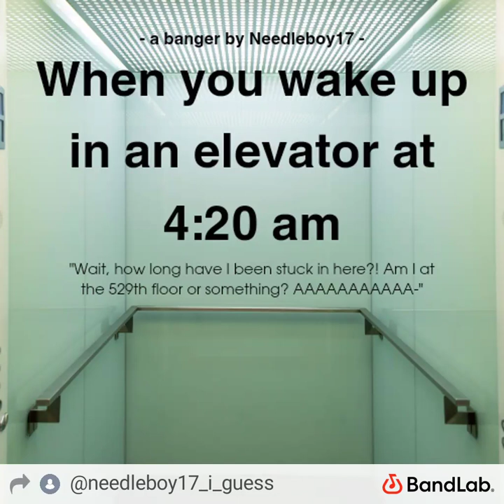How it feels to wake up in an elevator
This is obviously an elevator remix of a Samsung alarm theme (Morning Flower to be exact), but every so often more instruments join the mix.

Anyway that's it.